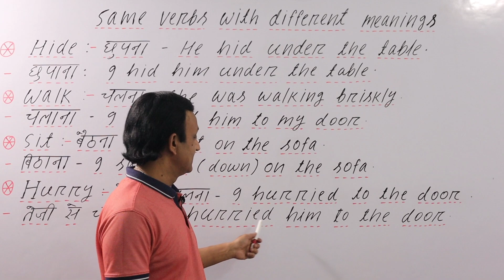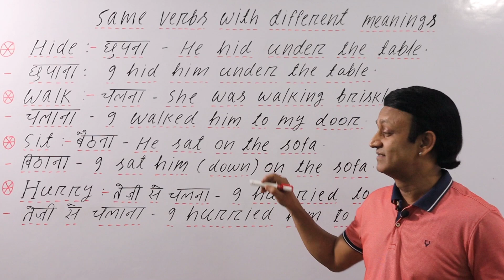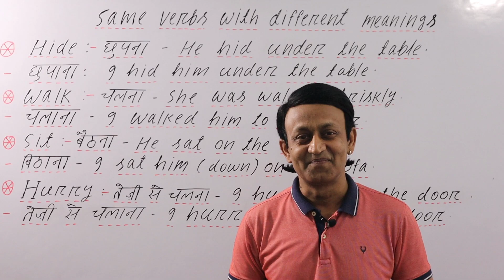SAME VERBS WITH DIFFERENT MEANINGS l बैठने को "SIT" कहते हैं तो बिठाने को क्या कहते हैं? VOCABULARY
SAME VERBS WITH DIFFERENT MEANINGS - बैठने को "SIT" कहते हैं तो बिठाने को क्या कहते हैं? ENGLISH VOCABULARY l

VETBS WITH ACTIVE AND PASSIVE MEANING l